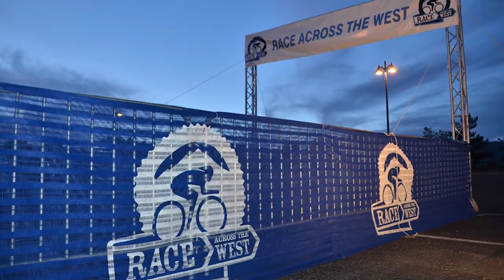Entrevista con Andrés Rodríguez - Ultraciclista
Andrés Rodríguez actual campeón de la RAW (Race Across the West) nos platica un poco de él en nuestra sucursal Colonia Roma.